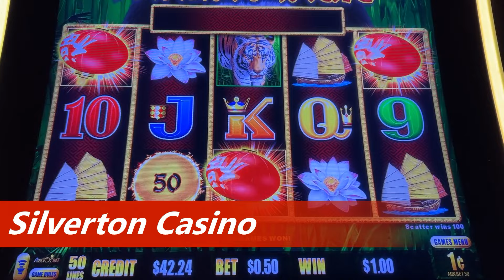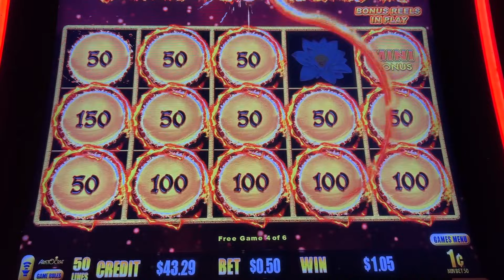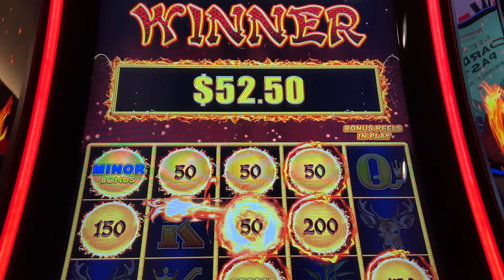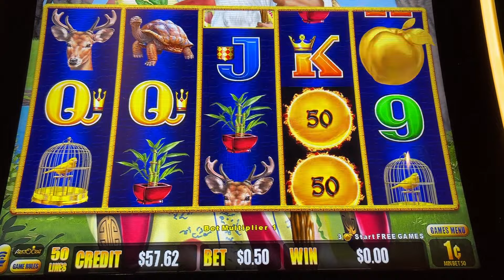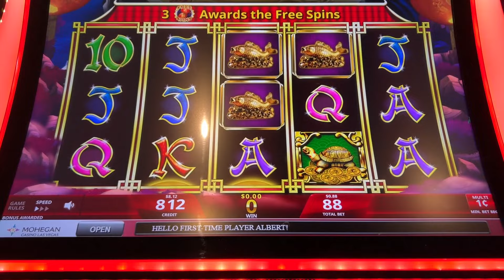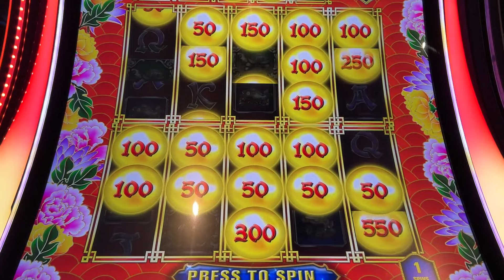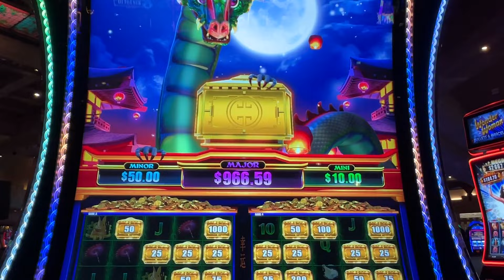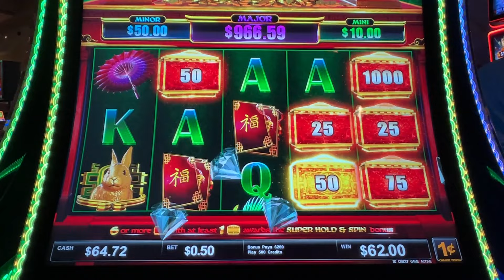Hopping Around Different Casinos in Las Vegas! Red Rock, Silverton, Luxor, Mohegan, and Excalibur!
Lately on my trips to Las Vegas, I have been hopping around town to various casinos.  I prefer to stay at off-Strip properties like Red Rock and I like to visit Silverton.  Decided to visit Luxor and Excalibur for the first time in years and stopped by Mohegan casino for the first (formerly the Hard Rock Hotel).  Played various slots including Dragon Link Panda Magic, Red Hot 7s, Peace and Long Life, Prosperity Link and Zodiac Lantern.